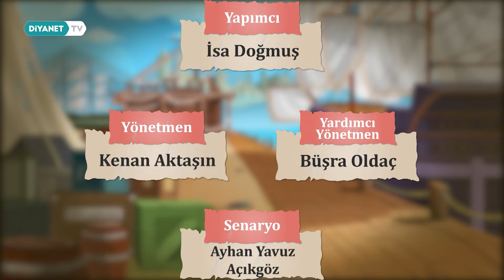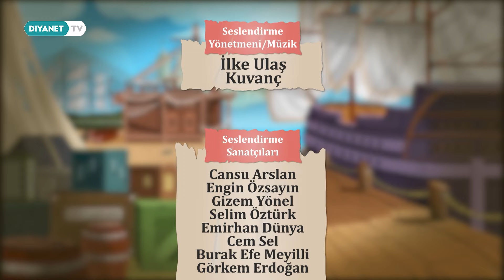Ada Keşfi - Korkusuz Leventler 6. Bölüm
Hem Hristiyanların yaptıkları zulümlerden kaçan Endülüslü Müslümanlara yardım etmek için hem de Endülüs kütüphanelerinde bulunan birbirinden değerli kitapları kurtarmak için yola çıkan Kemal Reis’in gemisine gizlice binen Piri ve Gül'ün maceraları “Korkusuz Leventler”de…

“Korkusuz Leventler” Diyanet TV’de.